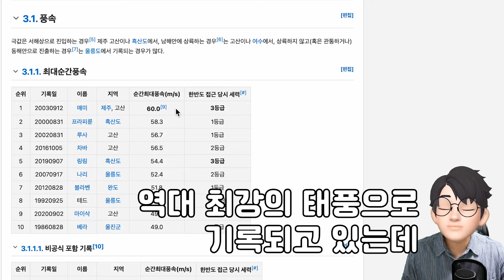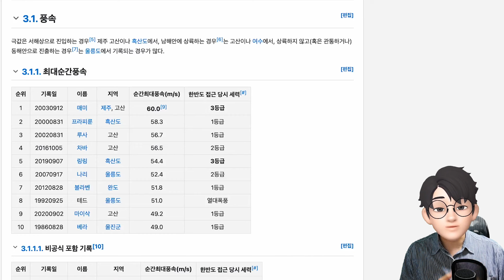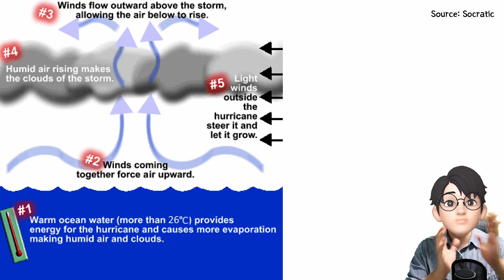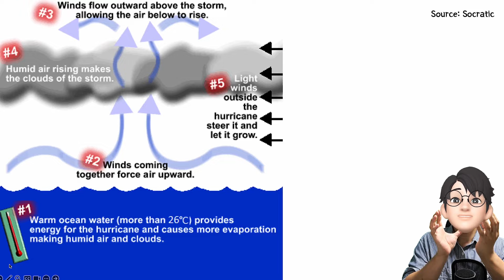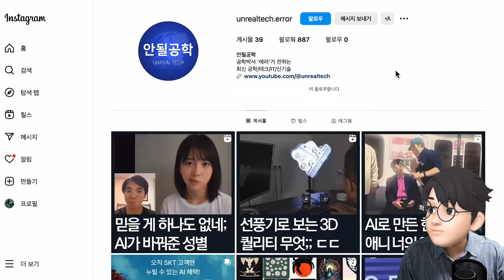베트남, 중국 초토화 재난... 55년 만의 최대 슈퍼태풍 야기 현재 상황 | 서태평양 온도 상승 때문인가 | 태풍이 더 강력해진 이유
서필리핀해 (남중국해) 일대를 관통하여 주말까지도 베트남을 계속 통과할 것으로 보이는 2024년 최초의 슈퍼 태풍 야기(Yagi)의 영향권에 따라 산사태, 홍수, 다리 붕괴, 건물 붕괴 등 다양한 재난이 지속되고 사상자가 늘어나고 있습니다. 해수면 온도가 하강하는 라니냐에도 서태평양은 무역풍에 따른 동쪽 따뜻한 해수가 서쪽으로 지속 유입되어 온도가 상당히 높게 유지가 되는데요. 태풍 발생이 놆은 온도에서 잘 발생하고 대기 불안정이 한 몫하는 만큼, 이번 슈퍼 태풍 야기의 발생, 태풍 진로의 특이점, 태풍이 더 강력해질 수 있었던 이유를 정리해보았습니다. 우리 나라 관측 이래 최대 태풍이었던 매미가 60m/s 대의 풍속인데 이번 태풍 야기가 70m/s라고 하는데요. 가을 태풍으로 우리나라 역시 피해를 입었던 적이 많은 만큼 피해가 없도록 미리 준비가 필요한 때가 아닌가 싶습니다.